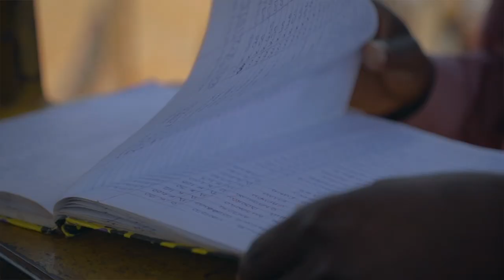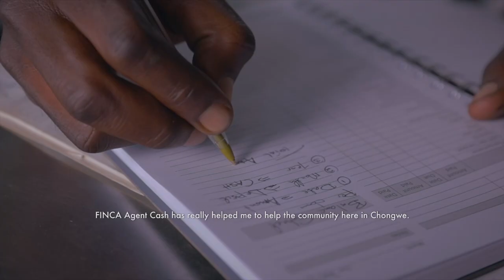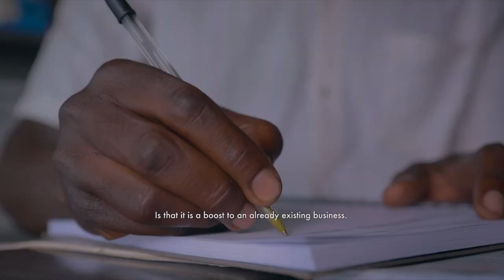Introducing FINCA Agent Cash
Agent liquidity is one of the biggest problems in Zambia’s Digital Economy ecosystem, where customers can be turned away from transacting up to 20 times a day in rural areas. UNCDF and FINCA collaborated to develop a solution to these liquidity challenges in urban and rural Zambia. In this video, we hear from the agents and details of the collaboration between UNCDF and FINCA.